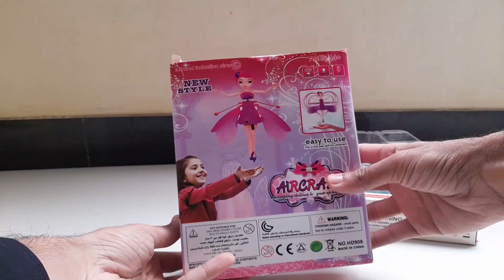Flying Fairy VS Flying Helicopter Unboxing & Testing | Flying Sensor Helicopter | Flying Doll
Fairy dolls are made of high-quality plastic. In order to reduce the damage of the propeller to ldren, we made the plastic body very thin and light. For indoor use only, enjoy your spare time!
–How to use: Control by hand. You can put your hand under it and control it in the air for active play. Use your hand to guide the fairy doll and the flying fairy doll will feel your hand high or low. When the switch is turned on, the flying doll will stay still for 3 seconds for safety.
–Auto-stop function: Fairy tale toys are safety tested. If you touch her wings mid-flight, she will stop flying. You can also grab your elf legs and reposition her safely on the fly.
–Usb Charging Gift for Girls: Easily charge your flying fairy toy with a usb charging cable.

Special Features: Guide the movement of the Helicopter by placing your hands underneath it. It has a built in sensor which allows this Helicopter to sense anything below it to move it upward.

Minimum Recommended Age: 6 Years